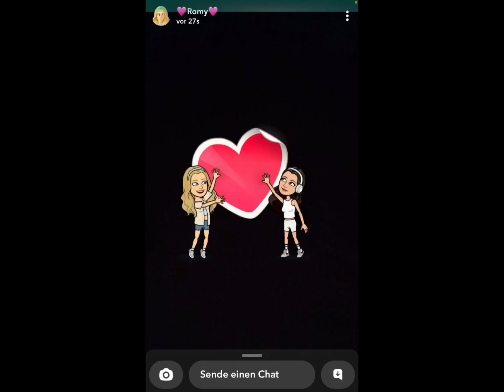ILYSMMM PELIN❤️❤️❤️💓😭🫶🏻🤟🏼✨II You look perfekt tonight👀💓🤟🏼I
@Cwuredpelin happy 1 month 🫶🏻❤️💋🌹😽💗💗❤️